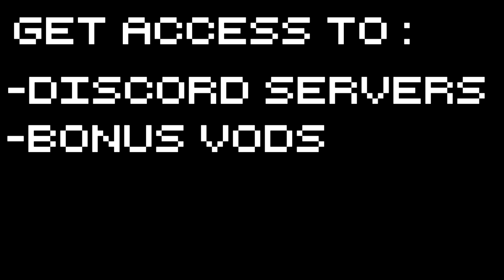The Long Dark Challenges : Whiteout! - Track Girls - Part 9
The Long Dark returns, this time with a new challenge mode for us to apply our survival skills to! Let's start out with Whiteout!